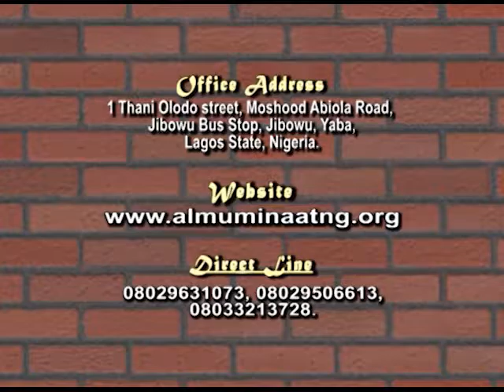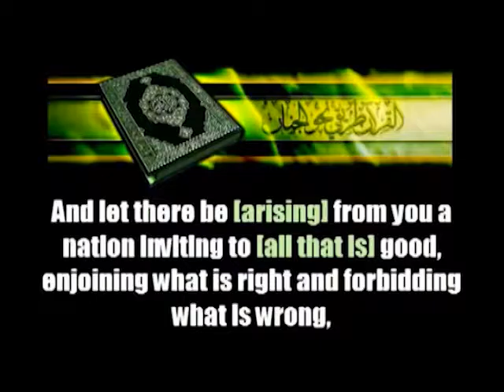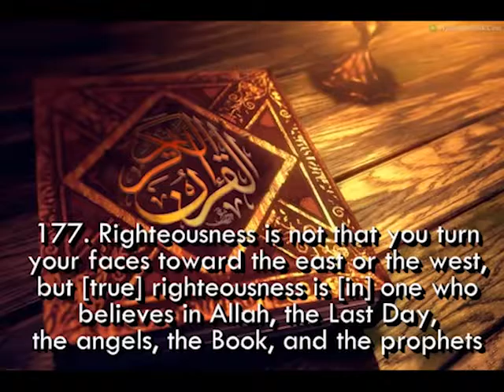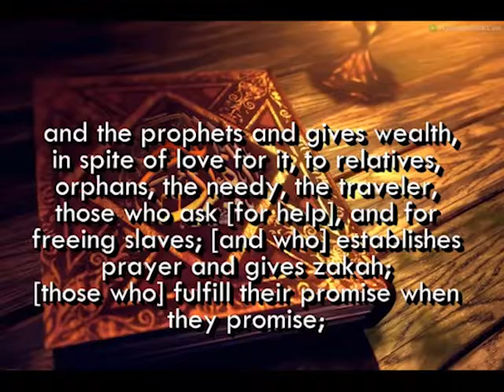Al Mu'minaat 021 Ramadan 1437 Role of musilmah in entrenching moral values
AL MU'MINAAT NIG